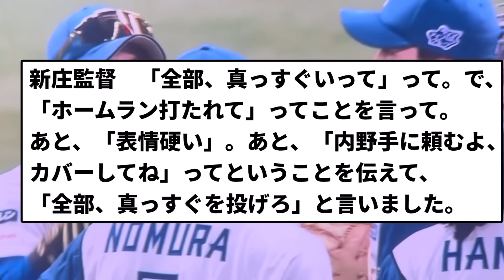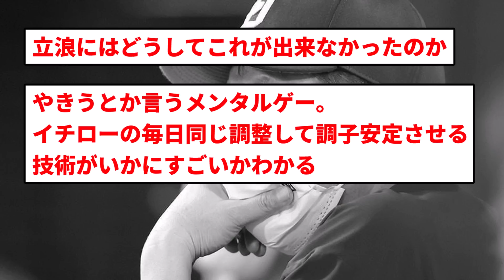【KENJO】新庄監督、ピンチを迎えた田中正義にかけた言葉が有能すぎるwwwww【反応集】【プロ野球反応集】【2chスレ】【5chスレ】